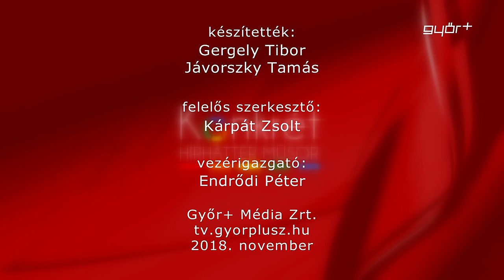Konkrét 2018.11.28.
Molnár Albert elnökségi tag, GYMSKIK
Ferenczi Katalin Mónika ügyvezető, Ferenczi Fémipari Kft.